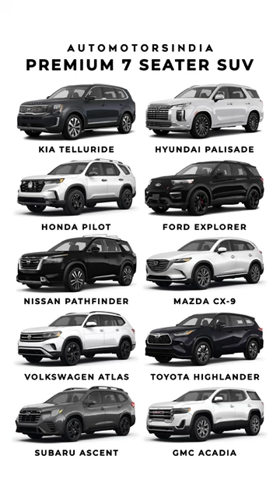7 Seater SUV | Telluride Palisade Pilot Explorer Pathfinder CX9 Atlas Highlander ascent 🔥